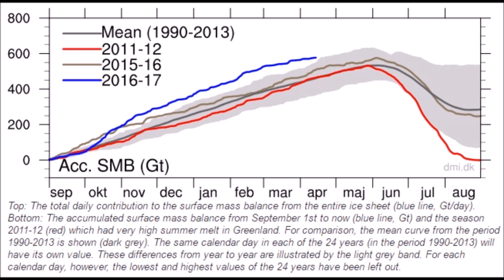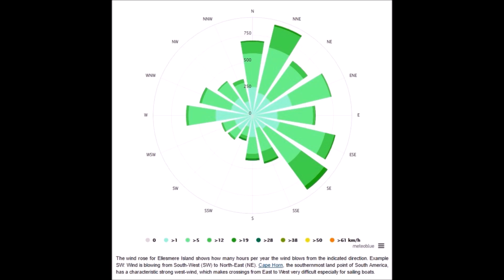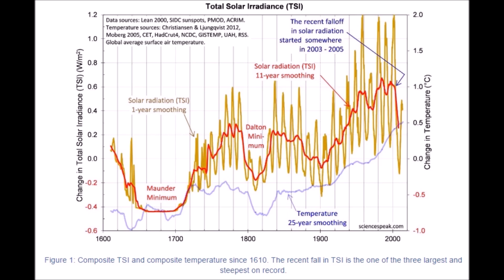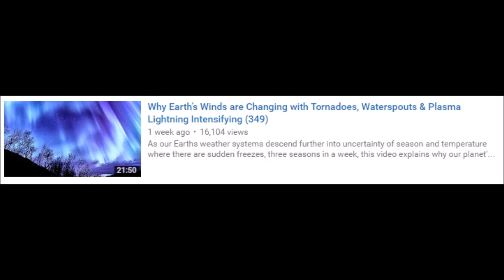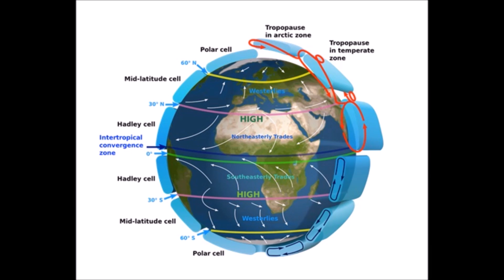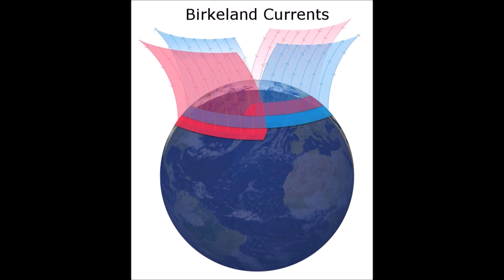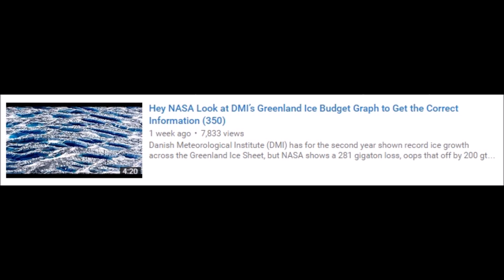Global Cooling Rundown: Week of April 15-21, 2017 | Mini Ice Age & Grand Solar Minimum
Global Cooling Rundown: April 15-21